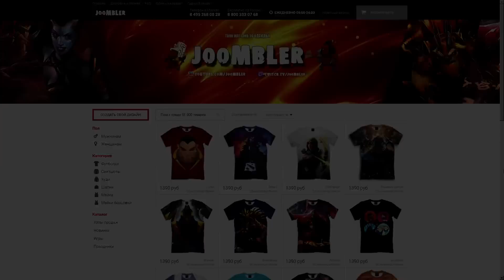ПРИКОЛЫ НА 1 ММР - SHADOW DEMON DOTA 2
Эпичная сборка предметов на Shadow Demon в игре Дота 2, смотрим !